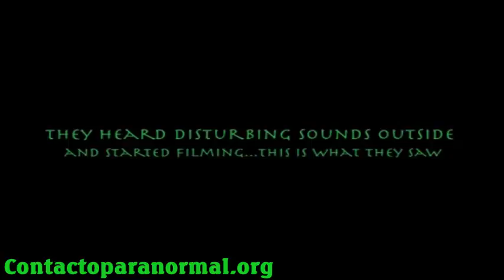HUMANOIDE BE SHOWN IN THE FOREST